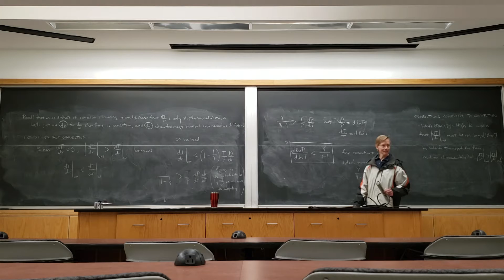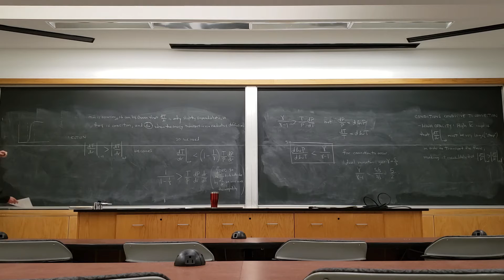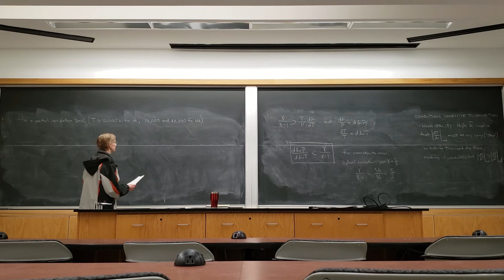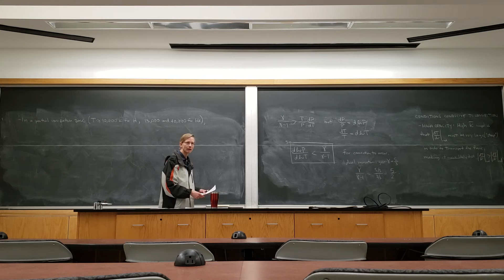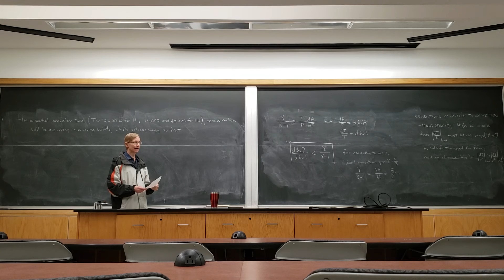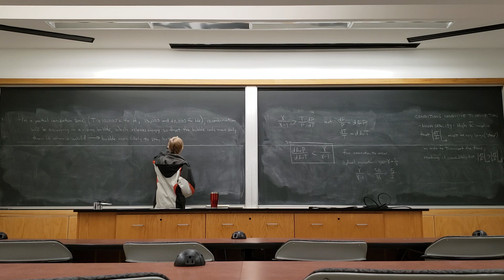ASTR 310 2019 November 14(3)